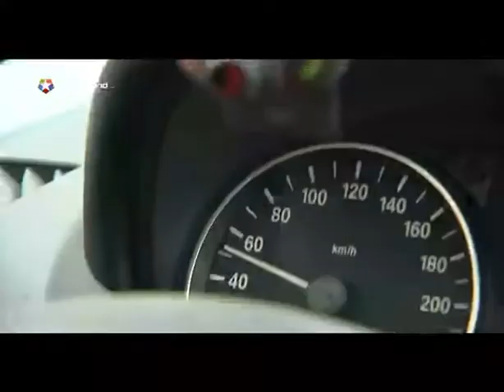Recorremos los puntos negros más polémicos de las calles de Madrid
Nos subimos en un coche para recorrer algunos de los puntos negros más polémicos de las calles de Madrid, La Avenida de la Ilustración, la Avenida de Andalucía o la Carretera de Extremadura. Son cruces o zonas de paso para peatones especialmente peligrosos y pronto nos percatamos de que, para empezar, muchos de los semáforos cambian demasiado rápido y no da tiempo a cruuzar con seguridad, sobre todo para personas ancianas o con problemas de movilidad. Los conductores tampoco suelen respetar los límites de velocidad establecidos y con ello añaden más peligrosidad. El resultado es que en todos esos puntos ya se han producido accidentes mortales.